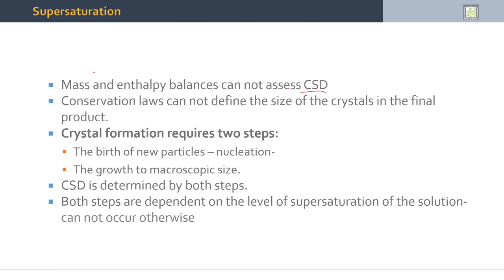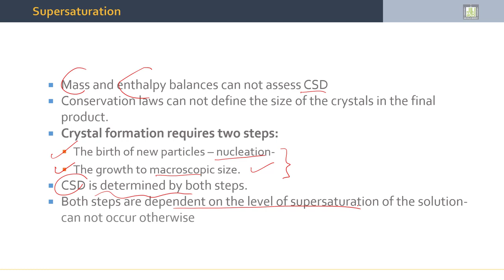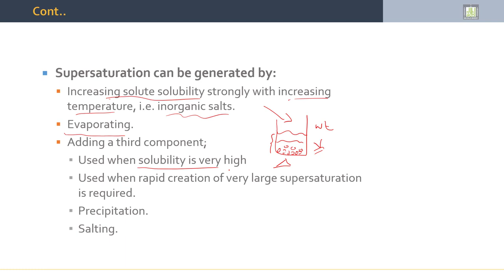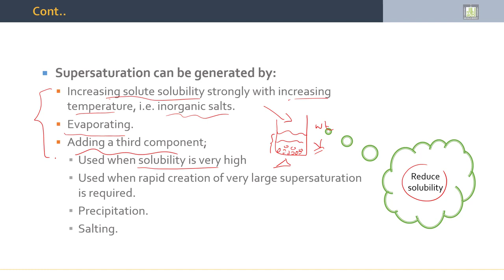Separation Processes | 4-6 | Saturated and Supersaturated Solutions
الدرس 6 : Saturated and Supersaturated Solutions
- Supersaturation Status
- Generation of Supersaturated Solutions